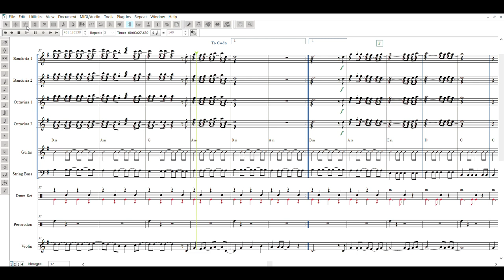JOPAY (by Mayonnaise) - Finale Software Playback of Rondalla Arrangement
JOPAY (by Mayonnaise)
Finale Software Playback of Rondalla Arrangement
arranged by: Marco Polo C. Ignacio